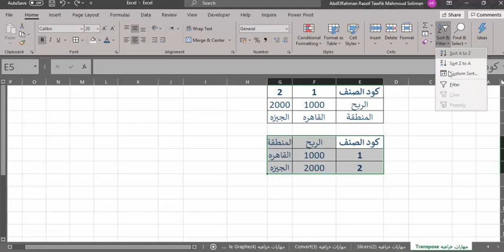✅ ميزة رهيبه في اكسيل !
شرح برنامج excel للمبتدئين بالعربي
شرح برنامج excel بالصور
كورس Excel كامل pdf
شرح برنامج Excel للمبتدئين PDF
تعلم Excel من الصفر حتى الاحتراف PDF
تعلم برنامج Excel وتطبيقاته المحاسبية pdf
دورات Excel مجانية
تعلم Excel بالعربية
excel course,
excel 2019 شرح كامل,
excel online,
excel vba,
excel tutorial,
excel advanced,
y excel,
حماية ورقة excel,
ماهو excel,
excel نماذج مستخلصات جاهزة,
excel نموذج تقرير مالي جاهز,
excel نوع,
excel نموذج تقييم موظف word,
نولوجي excel,
excel محمود خليفه,
excel
excel من الصفر للاحتراف,
excel معادلات,
excel متقدم,
excel محاسبة,
excel للمبتدئين,
excel للمهندسين,
excel للمحاسبين